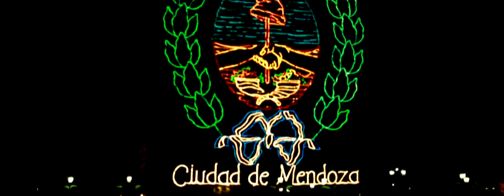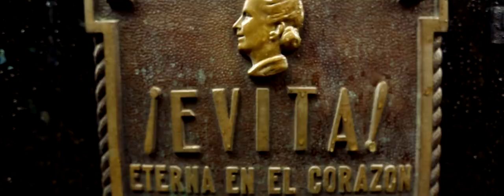H E R E W H E R E W E A R E -in- A R G E N T I N A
After discovering Chile and Patagonia my girlfriend and I continued traveling north through Argentina, exploring various cities and landmarks throughout. This film highlights just some of the many incredible landscapes in Argentina as well as the rich culture and traditions we experienced along the way.

Shot on my 5Dmk3 and edited in FCP.

H E R E W H E R E W E A R E - herewhereweare.com